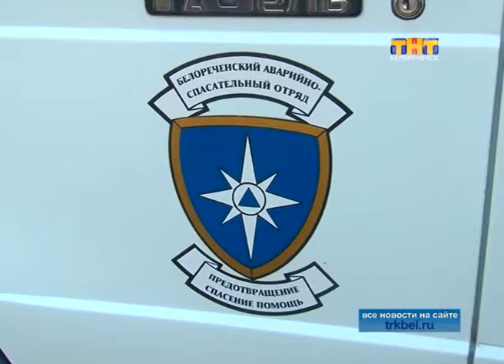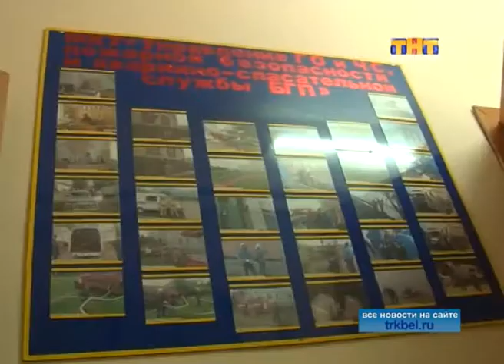Всегда первые там, где пострадавшим нужна помощь